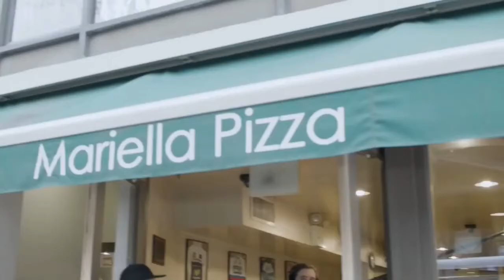Nick Jonas get ready for MET GALA